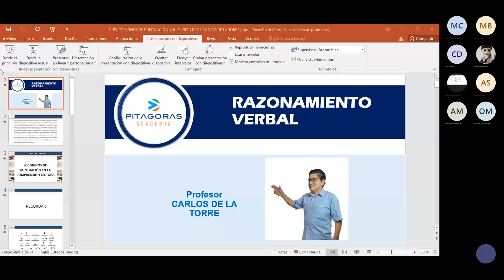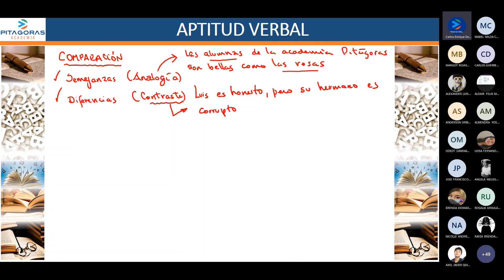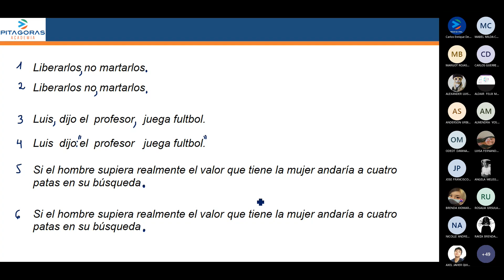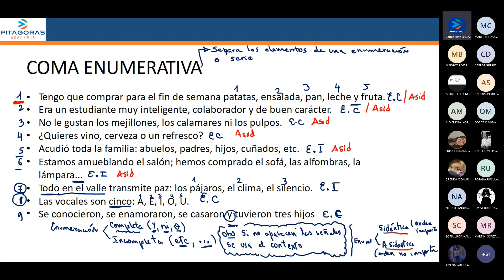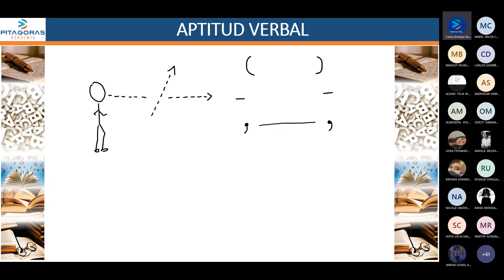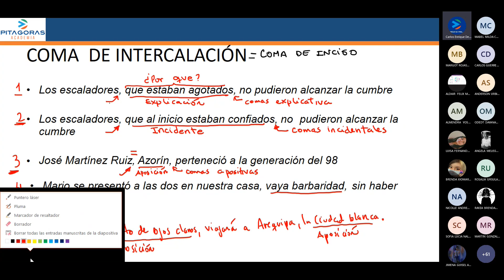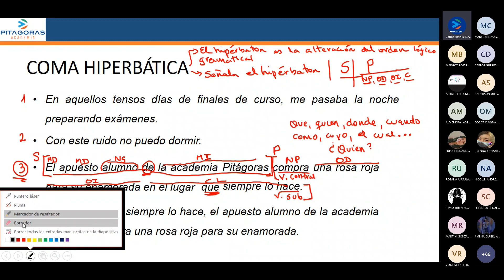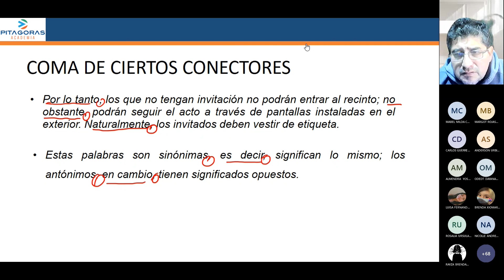Habilidad Verbal - Semana 07 - Ciclo 2024 I